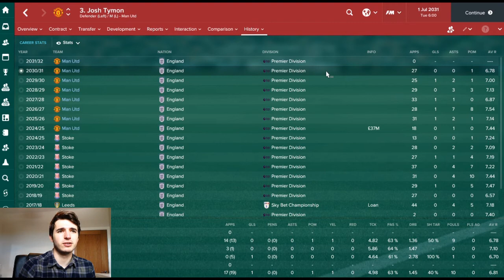FM17 EXPERIMENT | JOSH TYMON | EP#2 | FOOTBALL MANAGER 17 CAREER DEVELOPMENT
Football Manager 17 experiment aiming to follow the career developments of Stoke City youth player, Josh Tymon.
By using the FM17 simulation, I find out where he will be in 15 seasons time.